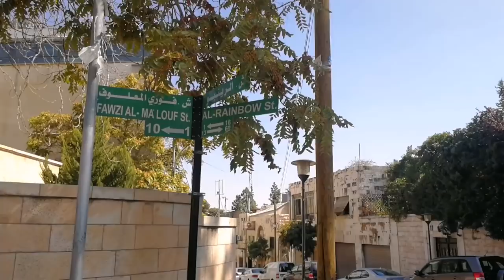Art in the stairs of Amman!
The city of Amman was originality built from 7 hills in the ancient days of Philadelphia. Now, it has expanded to 19 hills which necessitated to build hundreds of stairs for its people. Amman is also called "The City of Stairs". The districts were named from a hill (Jabal) or a valley (Wadi).